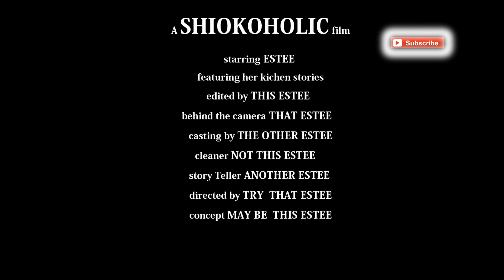How to make Dragon chicken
How to make Dragon Chicken (Indo-Chinese recipe)

Ingredients
For marination
Ginger-Garlic paste- 1 tbsp
Ground Pepper- ½ tsp
Egg white- of 1 egg
Chicken breast or thighs, boneless cubed -- 2 breasts
While cooking
Ginger, finely chopped -- ½ tbsp
Tomato sauce -- 1½ cups
Soy sauce, low sodium -- 1 tbsp
Cilantro chopped- 1 handful
Green onions, chopped- 1 stalk
Vegetable oil for deep frying

Instructions

Marinate the cubed chicken with the above mentioned 'marination ingredients' and set aside for 10 to 15 minutes.
Shallow fry the marinated chicken in enough oil until golden brown and crispy.
Heat a non-stick pan over medium heat, pour 1½ tbsp of oil used for frying.
Add the finely chopped ginger and garlic, saute till light golden.
Add red chilly flakes, saute for a few seconds.
Add tomato sauce, combine well.
Add soy sauce, let the sauce come to a slight boil.
Add the fried chicken pieces, combine well.
Let cook for some more time until everything has well incorporated.
Garnish with spring onions and chopped cilantro